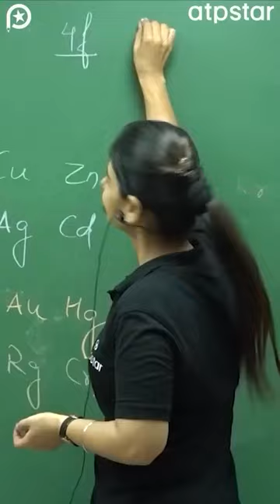🔥Trick to remember Lanthanide Series Chemistry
IIT motivation
motivational video
motivation
neet motivation
study motivation
best motivational video
iit jee
iit motivational story
motivation videos
IITian Motivation
IITian Motivation Status
IIT JEE